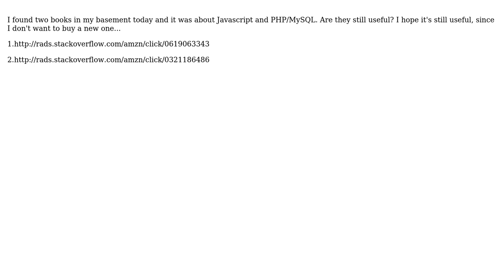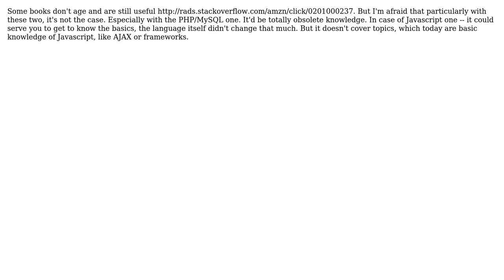Software Engineering: Wondering if my computer books from 2002/2003 are still useful?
With thanks & praise to God, and with thanks to the many people who have made this project possible! You are responsible for your own actions.